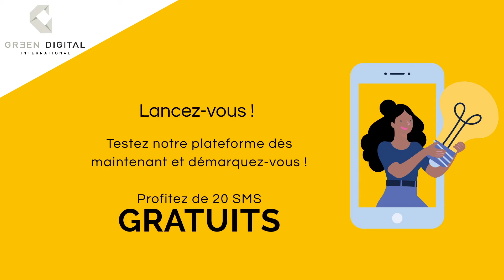GREEN DIGITAL | Réussir une campagne SMS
Green digital est une agence spécialisée dans la fourniture de solutions accompagnant la transformation Digitale des entreprises.
Génération de trafic, conversion et fidélisation client, sont les objectifs que Green Digital aide à atteindre grâce à ses différents services et plateformes dématérialisés.

(Sms, mail, Location de bases  de données et supports d’affichage interactifs).